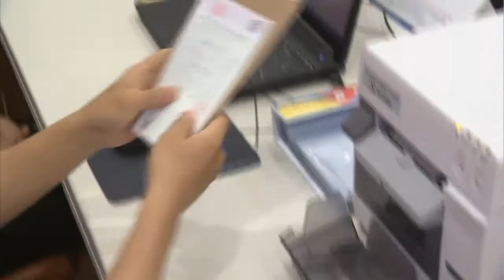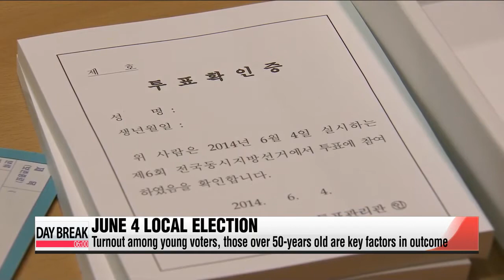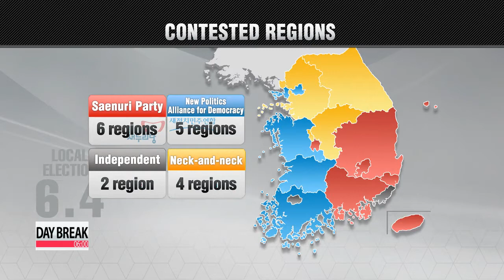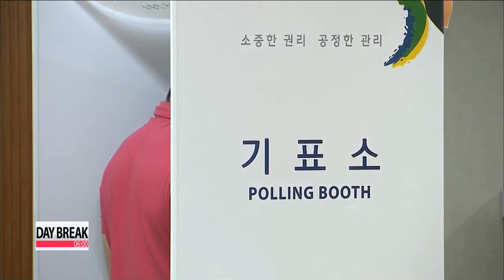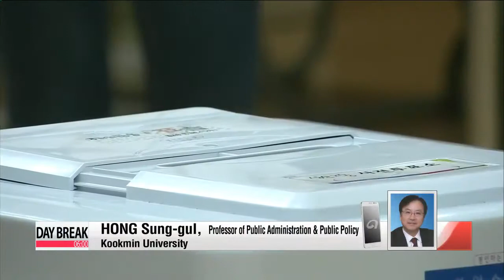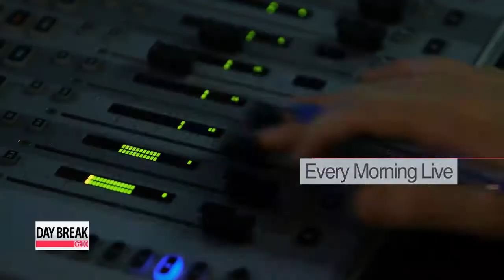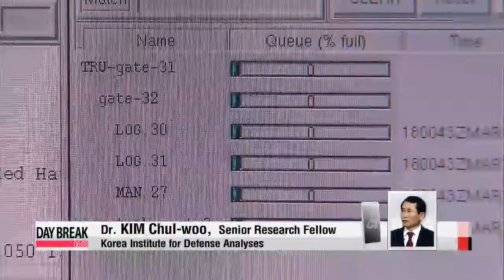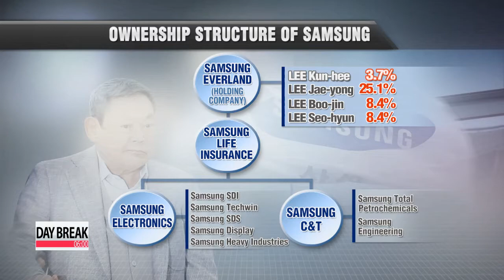DAY BREAK 06:00 June 4 Local Elections: Seoul's polling stations open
It's local election day here in Korea.
Polling stations around the nation opened within the last couple of minutes and will remain open for the next twelve hours.
Voters are casting their ballots for the over 39-hundred district and provincial governor,... councilor. and education chief posts up for grabs.
Our Song Ji-sun is standing by at a polling station in Seoul's central Jongno-gu District.
Ji-sun, the polls have just opened... are people already trickling in to make their selections?

Good morning, Mark. As you just mentioned polling stations across the country have just opened their doors.
It's still quite early in the morning, and so far, we've seen mostly elderly citizens coming in here to cast their ballots, but the turnout will gradually rise... as we head closer to noon.
Also keep in mind is that unlike the early voting period -- when people could vote at any polling station, anywhere in the country -- today, voters must head to the designated polling center, assigned to them according to their home mailing address.
It's been especially hard to predict how the races will turn out, this time around,... with the adoption of the early voting period... and factoring in the impacts of the Sewol-ho ferry disaster.
Here in Seoul, the ratio of those in their 20s and 30s are the highest in the nation... at 39-point-7 percent -- slightly outnumbering those in their 50s... standing at 39-point-6 percent.
The young vote was also the highest during the early election, accounting for nearly 16 percent... of the total 11-and-a-half percent early turnout.
Younger generations are usually considered progressive while the elderly are more conservative... so voting numbers between these two groups... will be one of the deciding factors -- in whether incumbent mayor Park Won-soon of the opposition party will continue at his post... or ruling Saenuri party's multi-term lawmaker Chung Mong-joon will beat the odds.
I'm Song Ji-sun reporting live from Jongno-gu District in Seoul.